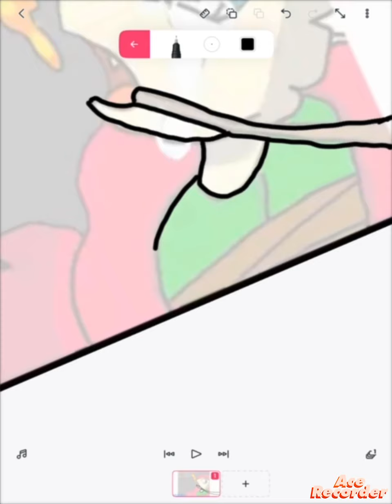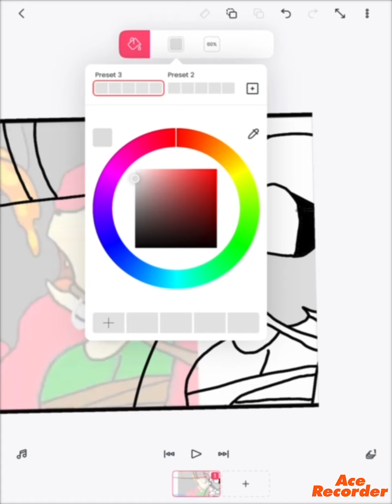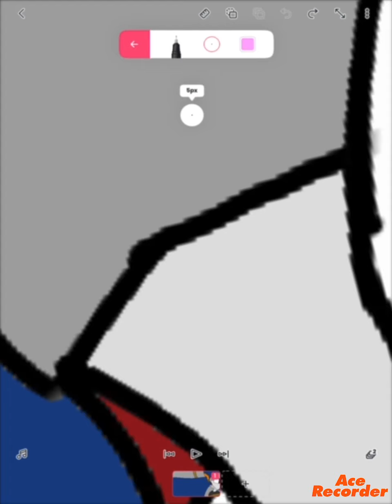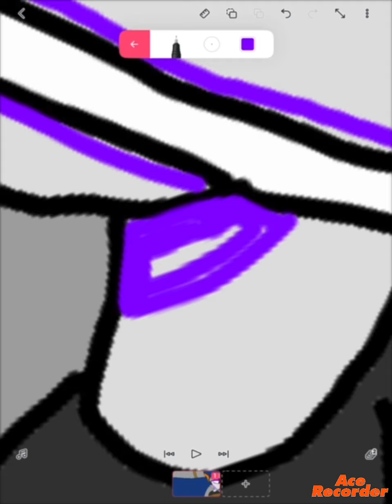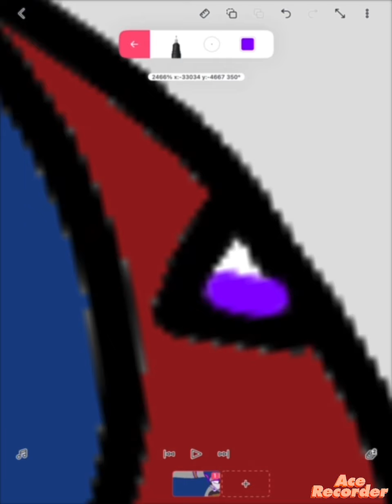I traced kitty channel afnan tracer part 6